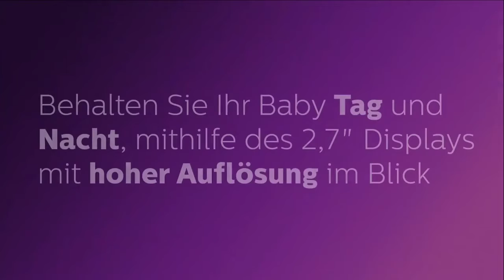Baby Gedgets Amazon - Philips AVENT Video Babyphone mit Kamera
LINK GADGETS

Philips AVENT Video Babyphone mit Kamera, SCD833/26, Tag- und Nachtansicht, hohe Reichweite, Eco-Mode, Mit FHSS-Technologie, 10 Stunden Akkulaufzeit, weiß

Modellnummer  ‎SCD833/26
Produktabmessungen  ‎10.7 x 22 x 18.5 cm; 515 Gramm
Batterien  ‎1 Lithium-Ionen Batterien erforderlich (enthalten).
Auslaufartikel (Produktion durch Hersteller eingestellt)  ‎Nein
Modelljahr  ‎2018
Modellname  ‎Philips AVENT Video Babyphone mit Kamera, SCD833/26, Tag- und Nachtansicht, hohe Reichweite, Eco-Mode, Mit FHSS-Technologie, 10 Stunden Akkulaufzeit, weiß
Farbe  ‎Weiß
Besondere Merkmale  ‎Eingebaute Lautsprecher
Number Of Items  ‎1
Stil  ‎SCD833/26
Art der Stromversorgung  ‎Batteriebetrieb
Benötigt Batterien  ‎Ja
Display-Größe  ‎2.7 Zoll
Artikelgewicht  ‎515 g